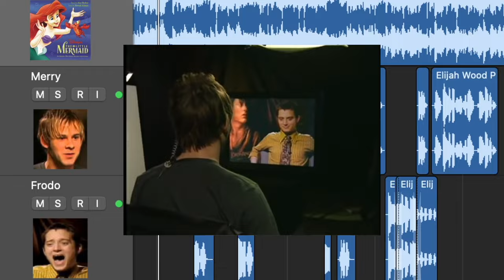Does Elijah Wood wear wigs?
Under The Sea but Dominic Monaghan wants to know if Elijah Wood wears wigs.